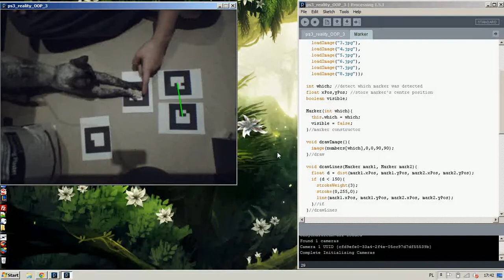AR, Processing, PS3 Eye - Multimarker test with distance calc and lines (Cat test ;D)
Early prototype of a chemical program project.
There is no sound.
Goldsmiths University of London, Computer Science course.